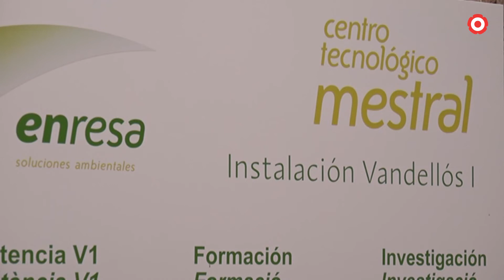Vandellòs posa en dubte el calendari de tancament de les centrals nuclears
L'alcalde del municipi assegura que no hi ha marge per enllestir el desmantellament de les plantes atòmiques abans del 2035 tal i com està previst. A més, Alfons García demana més diners per al fons de transició nuclear